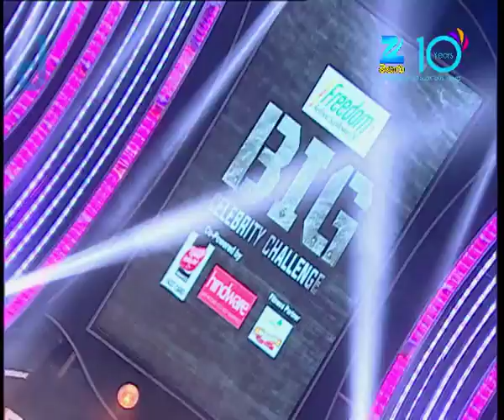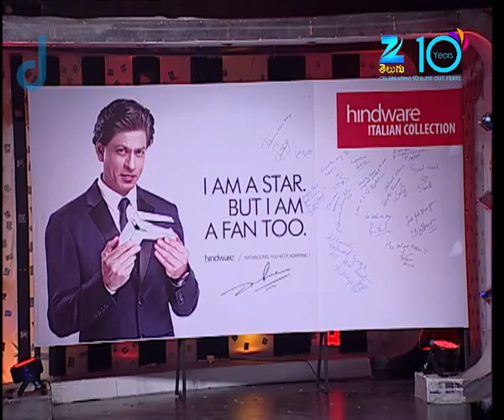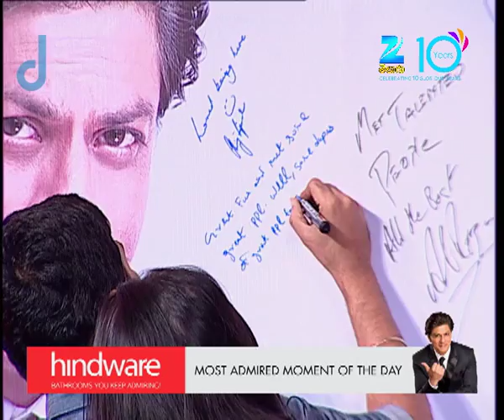Rahul Ravindran & Chinmayi | Big Celebrity Challenge | Full Episode - 10 | Zee Telugu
Over the course of Zee Telugu’s Big Celebrity Challenge International has succeeded in discovering some supreme level of talents, right in-front of our audiences. this time the show will lens through talent across the country and present acts that ooze out Indian flavor. And beyond everything else, the show will continue to feature celebs, who will as always be challenged by host Pradeep Machiraju